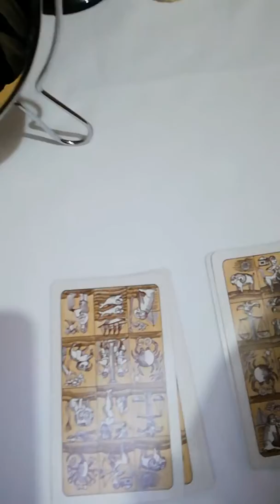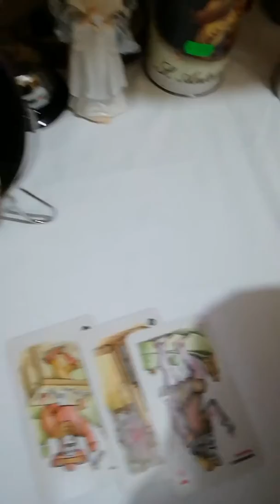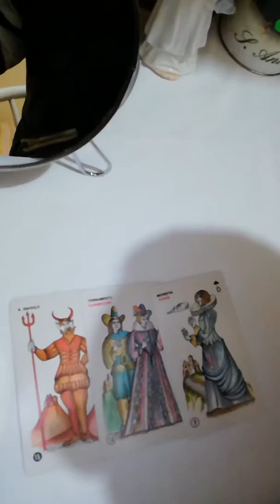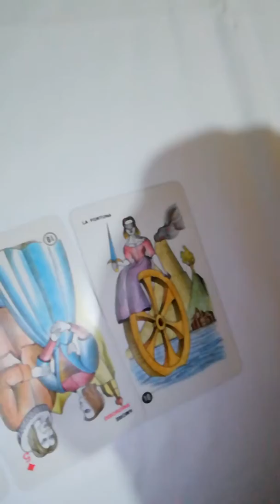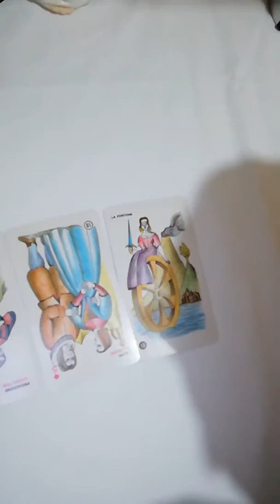Video interattivo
Previsioni della settimana dal 28.01.19 al 03.02.19